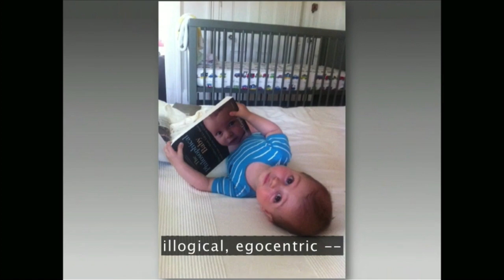(ESL) What Babies Think #1 (TRANSCRIPTS & CAPTIONS)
TRANSCRIPT
What Babies Think #1

1. What is going on in this baby's mind? If you'd asked people this 30 years ago, most people, including psychologists, would have said that this baby was irrational, illogical, egocentric -- that he couldn't take the perspective of another person or understand cause and effect.

2. In the last 20 years, developmental science has completely overturned that picture. So in some ways, we think that this baby's thinking is like the thinking of the most brilliant scientists.

3. And in studies we've just been doing in my lab, similar studies, we've show that four year-olds are actually better at finding out an unlikely hypothesis than adults are when we give them exactly the same task.

4. So in these circumstances, the children are using statistics to find out about the world, but after all, scientists also do experiments, and we wanted to see if children are doing experiments.

5. When children do experiments we call it "getting into everything" or else "playing."

6. And there's been a bunch of interesting studies recently that have shown this playing around is really a kind of experimental research program.

7. Here's one from Cristine Legare's lab. What Cristine did was use our Blicket Detectors.

8. And what she did was show children that yellow ones made it go and red ones didn't, and then she showed them an anomaly.

9. And what you'll see is that this little boy will go through five hypotheses in the space of two minutes.

10. (Video) Boy: How about this? Same as the other side.

11. Alison Gopnik: Okay, so his first hypothesis has just been falsified. (Laughter)

12. Boy: This one lighted up, and this one nothing.

13. AG: Okay, he's got his experimental notebook out.

14. Boy: What's making this light up. (Laughter) I don't know.

15. AG: Every scientist will recognize that expression of despair. (Laughter)

16. Boy: Oh, it's because this needs to be like this, and this needs to be like this.

17. AG: Okay, hypothesis two.

18. Boy: That's why. Oh. (Laughter)

19. AG: Now this is his next idea. He told the experimenter to do this, to try putting it out onto the other location. Not working either.

20. Boy: Oh, because the light goes only to here, not here. Oh, the bottom of this box has electricity in here, but this doesn't have electricity.

21. AG: Okay, that's a fourth hypothesis.

22. Boy: It's lighting up. So when you put four. So you put four on this one to make it light up and two on this one to make it light up.

23. AG: Okay,there's his fifth hypothesis.

24. Now that is a particularly -- that is a particularly adorable and articulate little boy, but what Cristine discovered is this is actually quite typical.

25. If you look at the way children play, when you ask them to explain something, what they really do is do a series of experiments. This is actually pretty typical of four year-olds.